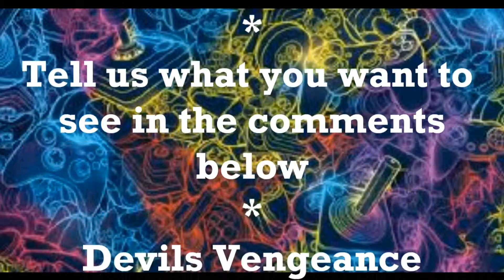DC Universe Online Starro the Conqueror first look at the Alert The Threat Below : DCUO New Content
DCUO Starro the Conqueror 4 man Alert :
Venture forth into various locations to uncover the far reaches of Starro’s influence and face off against the most unexpected of enemies!

Queue for Spreading Spores & Starro: Invasion in the On Duty Menu!
New Feats!
Member Access to extra treasure chest!
Minimum Level: 10

Okay, Starro is a race of gigantic intergalactic starfish with incredible powers from outerspace. Read it again. That might have seemed a little redundant but, look, it was merited: GIANT STARFISH. FROM OUTERSPACE.

This particular Starro in our particular story was left behind on Earth, long ago, and bided its time at the bottom of the arctic until, one fateful day, it floated into a dwelling at the bottom of the sea. Drawn to the warmth and energy, the tiny, tiny Starro latched onto a window. What did his disturbing, twitchy eyeball see? Well, dozens and dozens of Atlantean Researchers, busily at work investigating sea change on the ocean floor. It's not clear how, exactly, but this Starro was able to find its way inside, and…well, what came next is too grisly to speak of here.

Things escalated. More Starros were born, or formed, or made. At this point, things are getting crazy, and we’ve ALL got to take a stand. We’re talking about core, planet-survival here, and this is where the world needs you.

DCUO Online (DC Universe Online) New Starro the Conqueror Alert,  who knew starfish could be so deadly!

Seen through the eyes of Butterfly Goddess (Controller) from Devils Vengeance Gaming.

First look at new Starro the Counqueror content, i will be posting the duo and alert too, but first more about the new ALERT:

Starro: Invasion (4-player Alert)
Starro’s invasion continues, its tentacles and spores reaching some of the most powerful beings on Earth, with a taste seemingly for Kryptonians, magic-users, and even the JSA. Like the duo, here you also won't know exactly who is calling for assistance each time you head out.

The Justice League has intel that an Atlantean Research Outpost is the source of the recent Starro Invasion. Join Aquaman and investigate the Outpost!

Let me know in the comments below on content you would like to see and any suggestions to improve the channel, i will be posting a new video at least weekly.